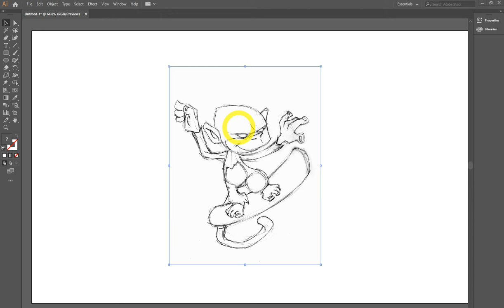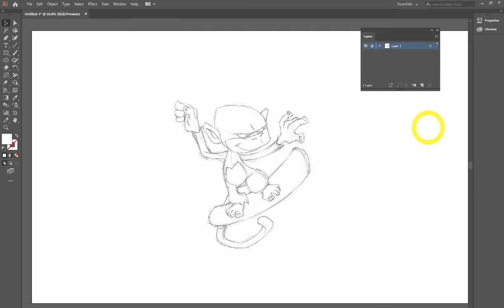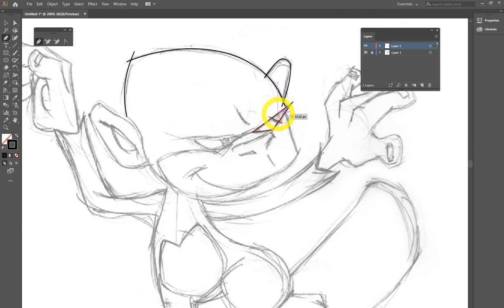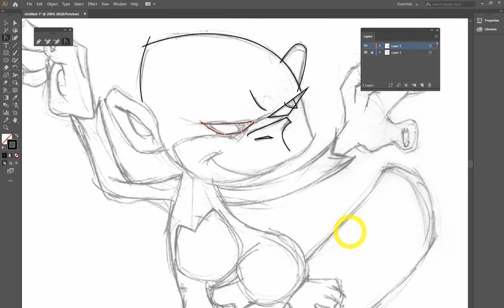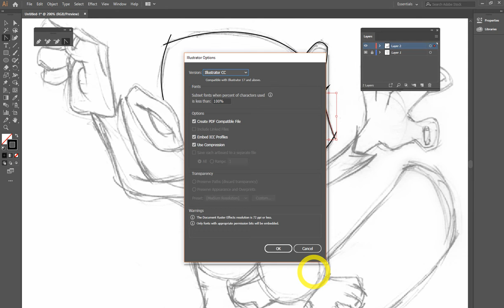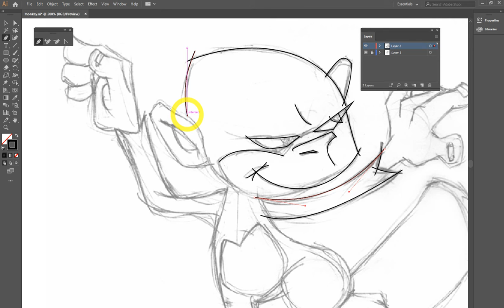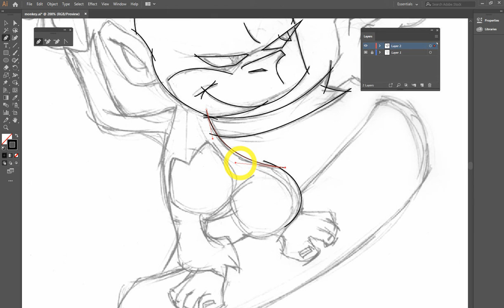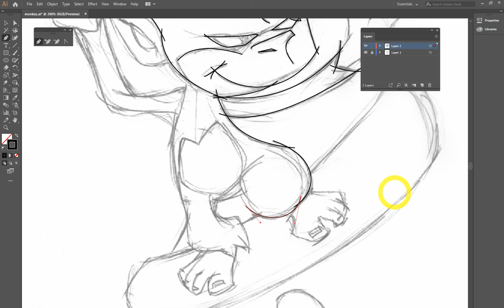illustrator cc 2019 tutorial making monkey free SEO tools